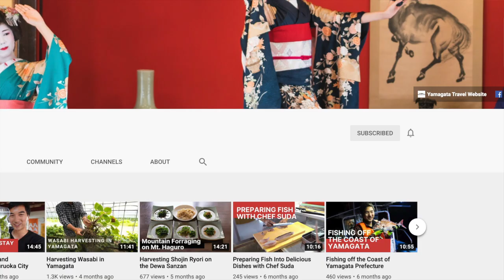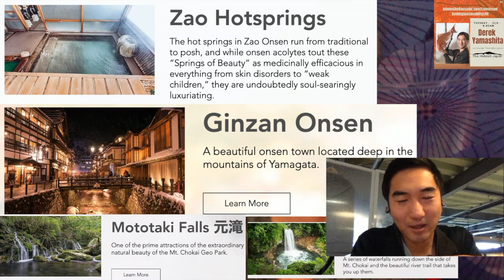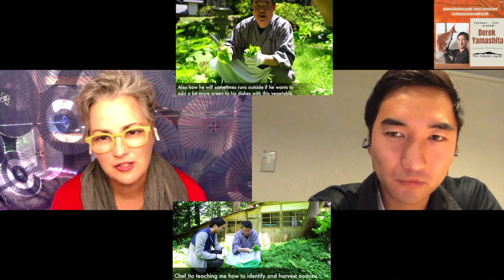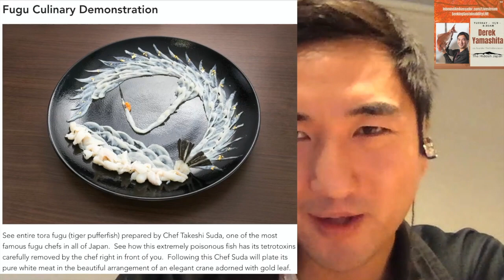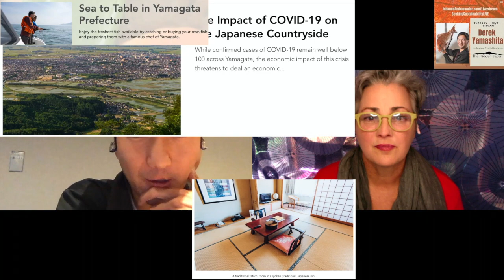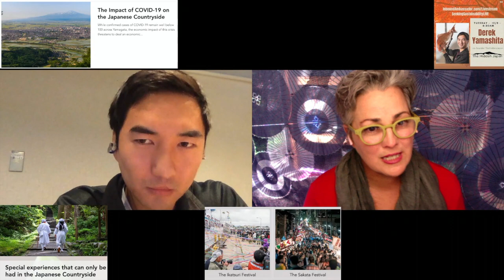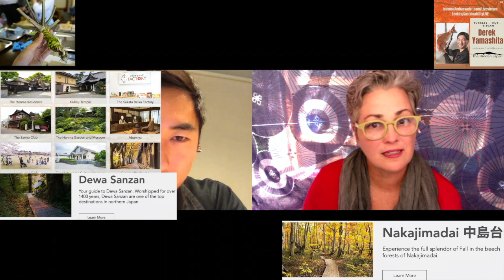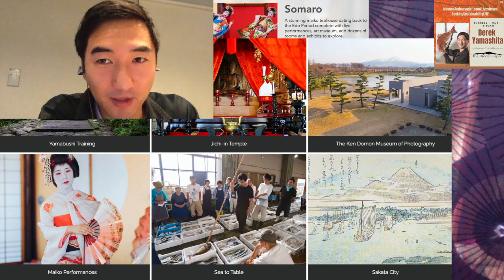Explore Yamagata | The Hidden Japan | Derek Yamashita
Yamagata prefecture in the Tohoku region has amazing heritage, culture, cycling, hiking, onsens, sake, and stunning landscapes to offer visitors but is still one of the least visited areas of Japan.

Derek Yamashita is a University of California, Santa Barbara grad who first came to the Tohoku area as a JET teaching participant. He now runs a certified travel company with a passion for providing information, tours and experiences for domestic and international visitors to the Yamagata area.

As a local guide with many ties to local businesses and experts, Derek talks about the appeal of the area and unique travel stories of Yamagata beauty and one-of-a-kind Yamagata experiences.

More about Tohoku Travel:
Jess Hallams - InOutbound Travel Tours Sendai, Miyagi (also started as a JET in Fukushima)
Like this + want to support JJWalsh to produce more great content?
Please join the InboundAmbassador support team - so very much appreciated

Listen to the great talks in seekingsustainabilitylive talkshow series in podcast format too

Background Music thanks to @hikosaemon via SoundCloud